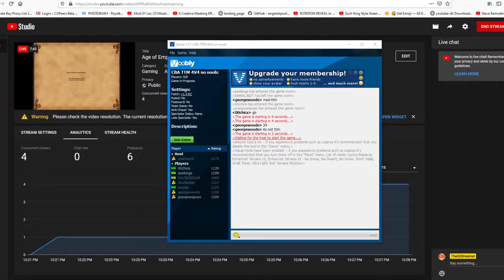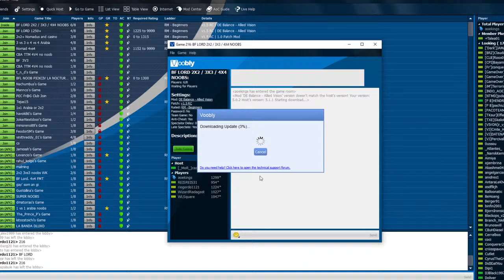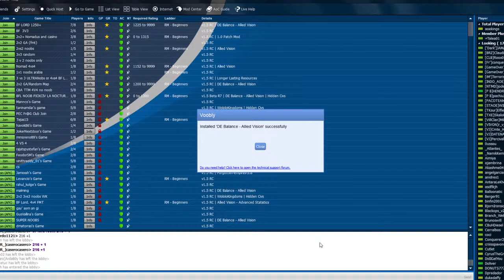Age of Empires AOE CBA live stream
this is aoe live stream